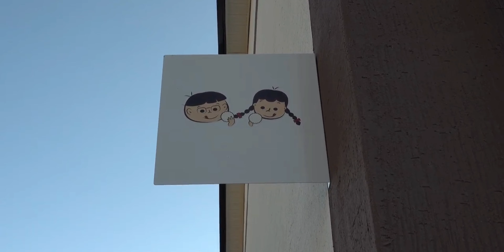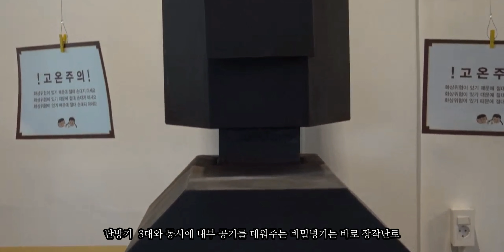[여행스토리#191] 전라도여행, 카페 아우터 베이크하우스 2호점, 전남 담양 겨울여행, Trip to Korea, Outer Bake House, Damyang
광주광역시에서 가까운 인근에 담양이 있다. 볼거리와 먹거리가 풍부한 이곳에 새로운 베이커리 카페가 오픈하여 찿아가 보았다.
캠핑과여행스토리 실버피디